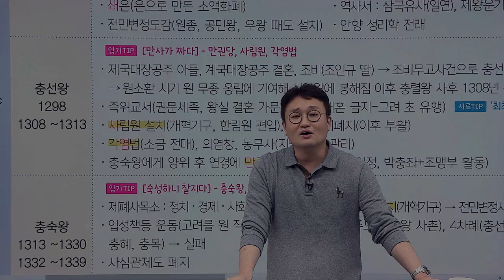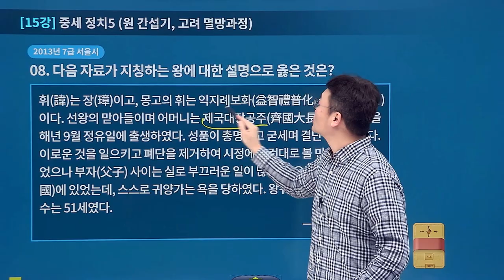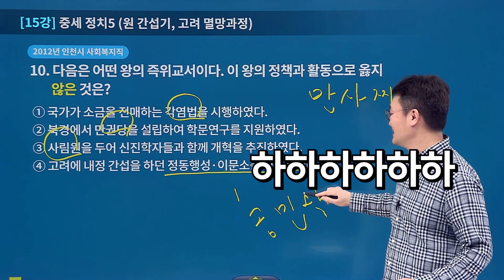[유상통] 도끼한국사 암기팁 배웠으면 문제에 적용해봐야지!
암기팁을 재밌게 배우고 쉽게 외웠으면 이젠 문제에 적용해야 한다!
배운 암기팁을 문제에 적용하고 1분도 안 걸리는 시간에 풀어내는 방법!

한국사가 쉽고 재밌어지는 김종우 도끼한국사
도끼한국사 강의를 에듀온에서 수강하세요!